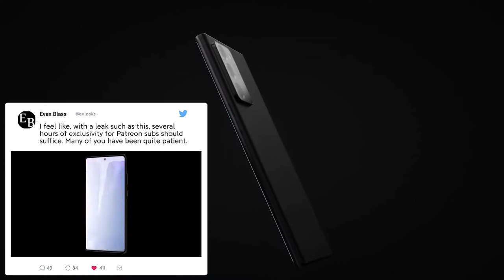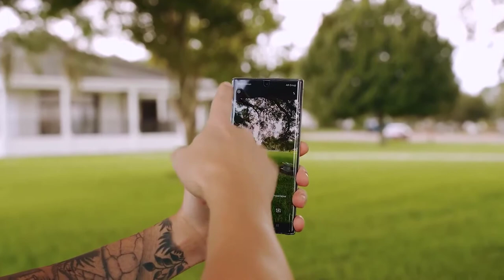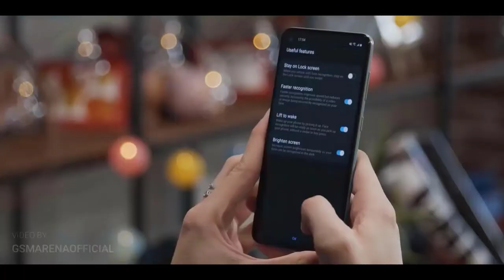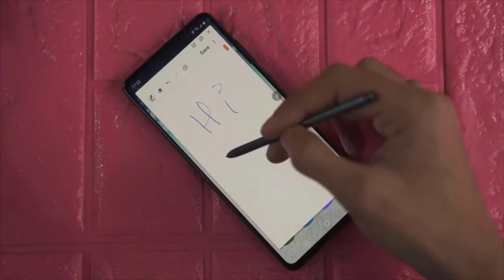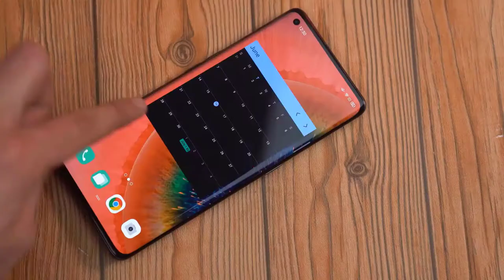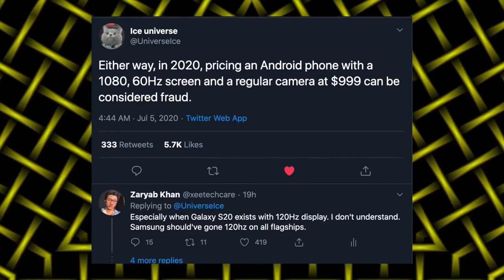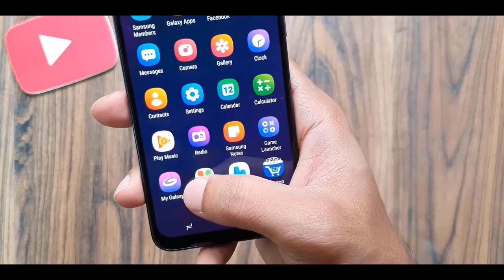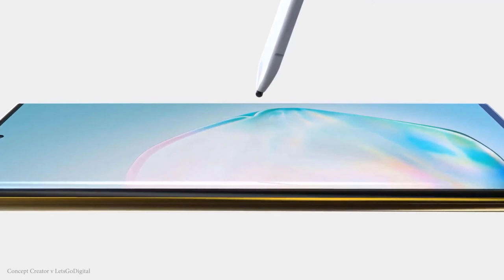Samsung Galaxy Note 20 - Have More advantages over the iPhone 12!!